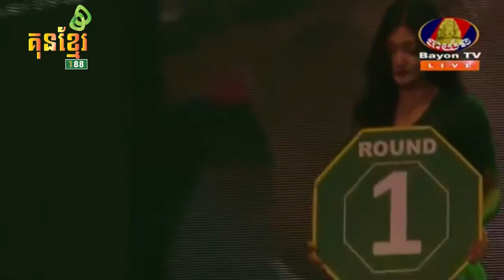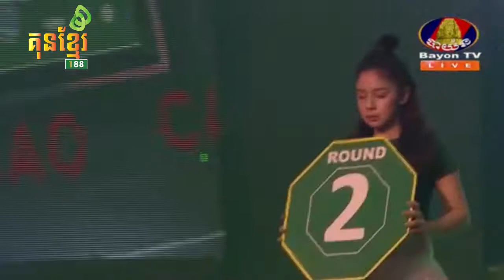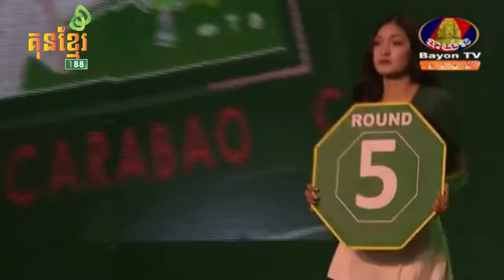Keo Romchong Vs Chalermdeth September 02 2018 Bayan TV Kun Khmer 188